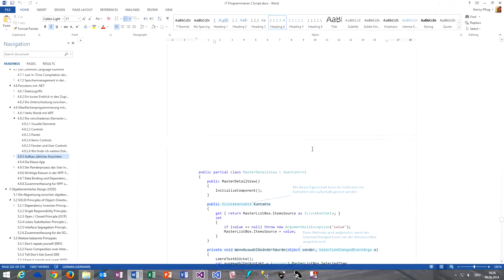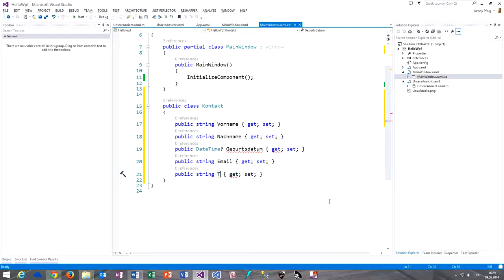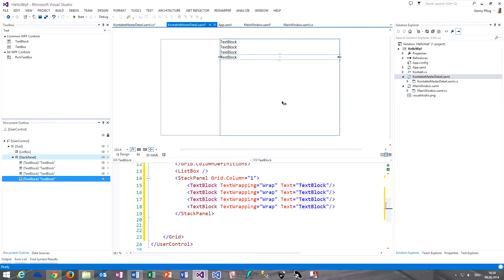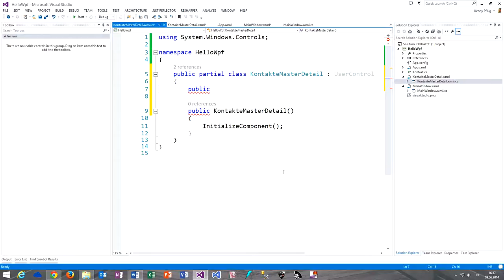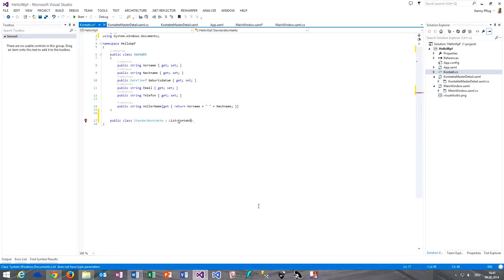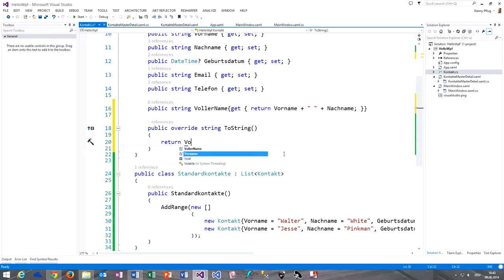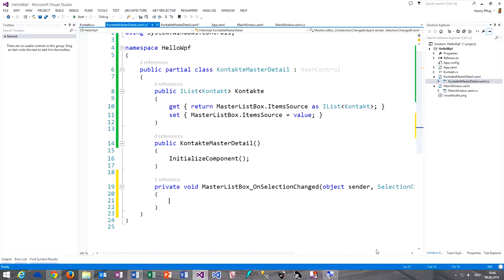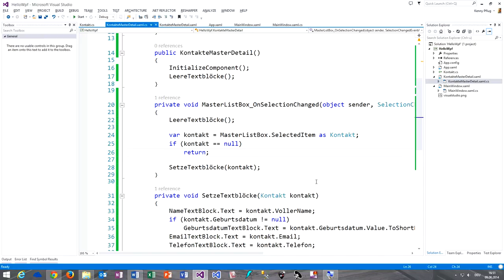139 Master-Detail-Views mit WPF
In diesem Video zeige Ihnen, wie man mit den simpelsten Mitteln in WPF eine Master-Detail-View aufbaut.